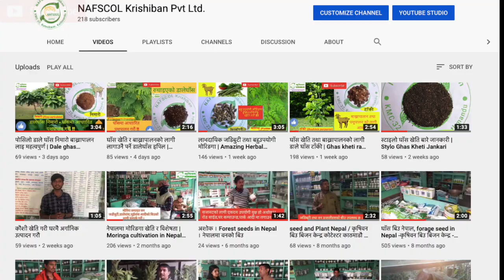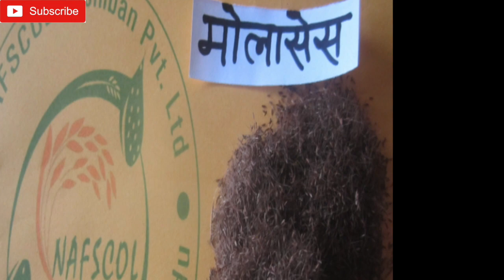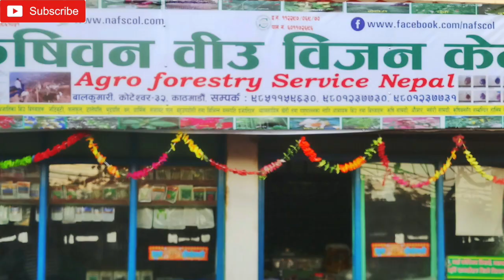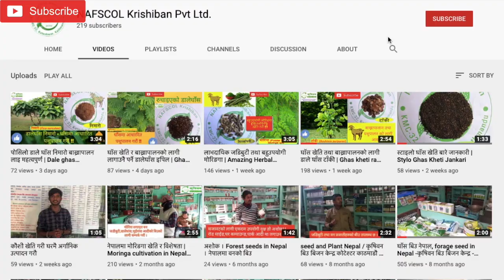बाख्रा पालन गर्दा लगाउनै पर्ने १७ भुईघाँसहरु | bakhra palan, ghas kheti ko lagi bhuighas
(Bakhrapalan, ghas kheti, pasupalan ko lagi aabashyek bhuighas) बाख्रापालन तथा पशुपालनकाे लागी आवश्यक पर्ने भुईघाँसहरुकाे संक्षिप्त जानकारि याे भिडियाेमा छ । घाँस खेति र घाँसे बाली बारे बुझ्न हाम्राे संस्थामा सम्पर्क गर्न सक्नु हुन्छ ।
हामी सँग सिजन अनुसार सबै प्रकारका घाँस का बिउ बिरुवबहरु उपल्बध हुन्छ ! बीउकाे लागी हामीलाइ सम्पर्क गर्न सक्नु हुन्छ । 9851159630,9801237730 काेटेश्वर, काठमाडाैं।(Ncell)!

थप घाँसेबाली तथा कृषिवन सम्मबन्धि जानकारीकाे लागी बुझन facbook page हेर्नु हाेला
Best grass for goat farming in Nepal. Best grass for goat

सबै खाले घाँसको बिउको लागि : 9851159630 ( नेपाल  कृषिवन बीउ विजन केन्द्र )

Agroforestry Service Nepal, NEPAL Krishiban Biu Bijan Kendra Pvt Ltd. ( A formally merged company of NAFSCOL Krishiban Pvt Ltd & Agroforestry Nursery Pvt Ltd)
🏢Balkumari, Koteshower, Kathmandu
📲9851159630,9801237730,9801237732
(Agroforestry service Nepal - for the complete Agroforestry Solution)